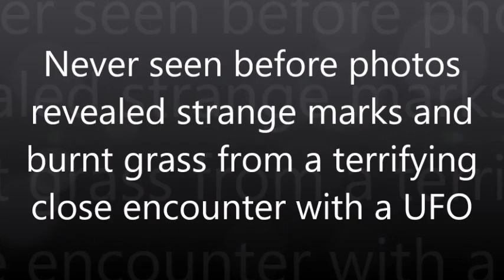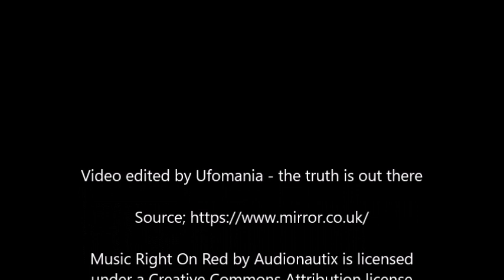Never seen before photos revealed strange marks and burnt grass from a terrifying UFO encounter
Fishermen Fernando Beserra and Wilson da Silva Oliveira say they were gathering their nets on an island called Ilha do Major, in São Paulo, Brazil, when they saw a disc-shaped UFO which was emitting a bright yellow hue.